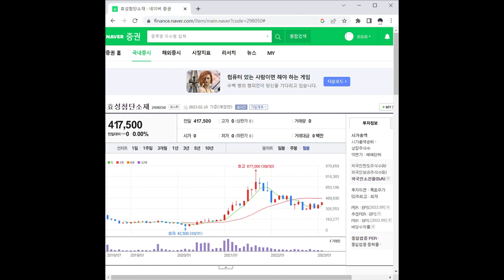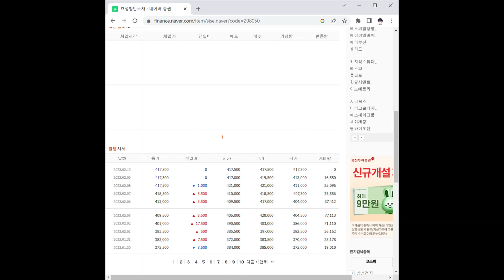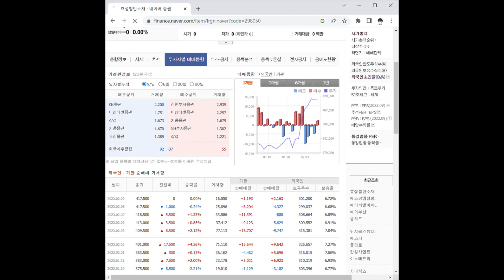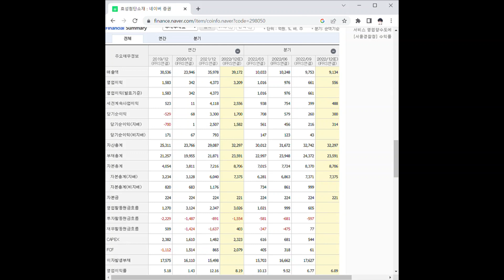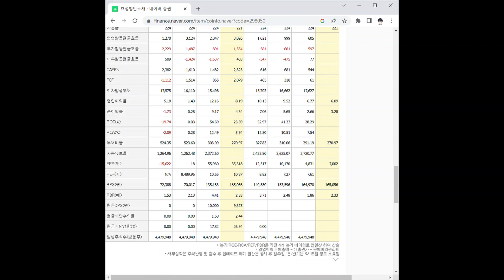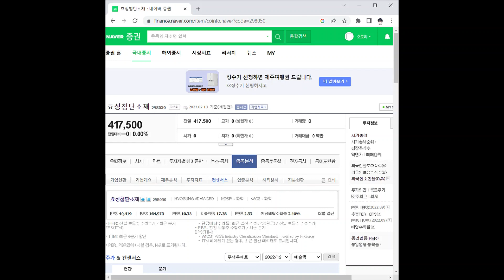효성첨단소재 주가 전망 및 차트 분석